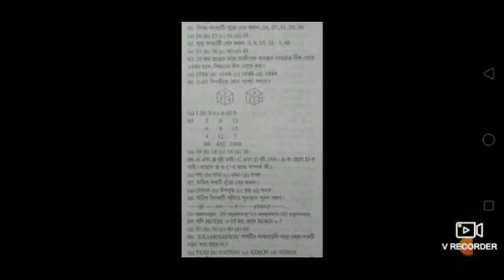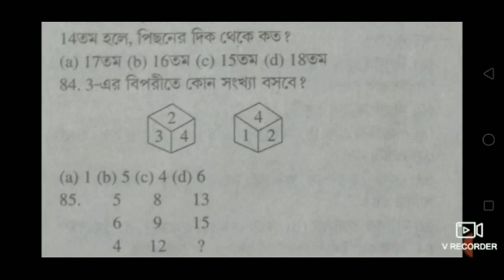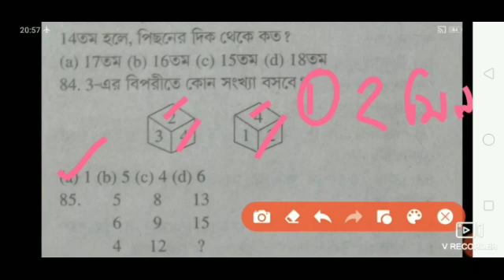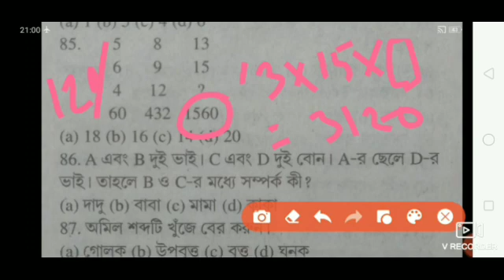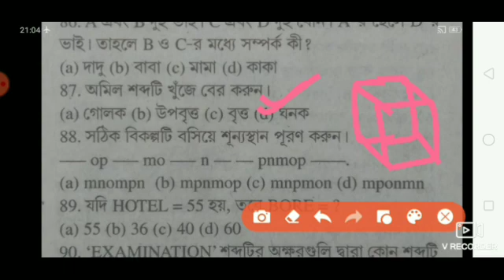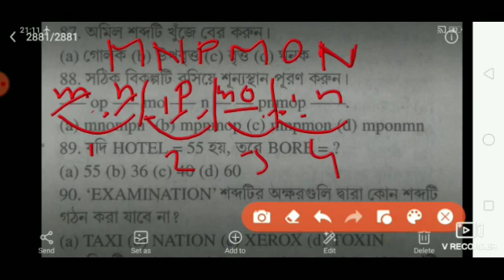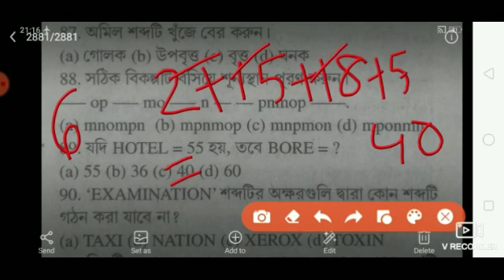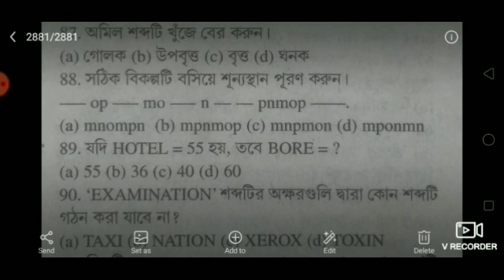Reasoning for upcomung exams# Part-1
Reasoning for upcoming exams# Part-1